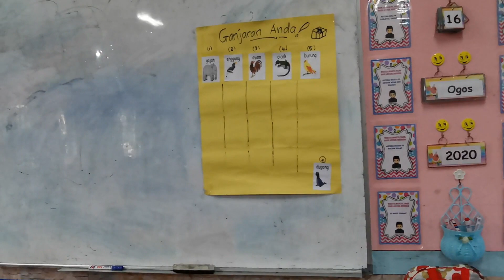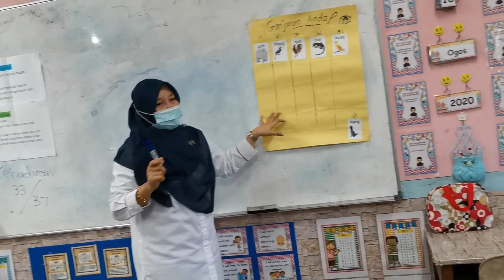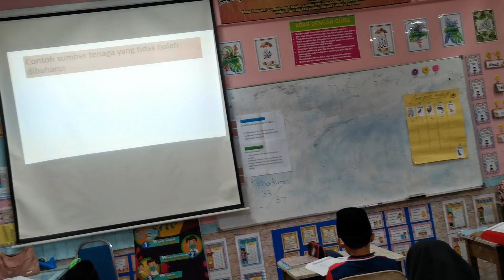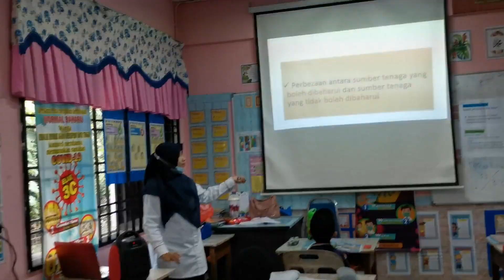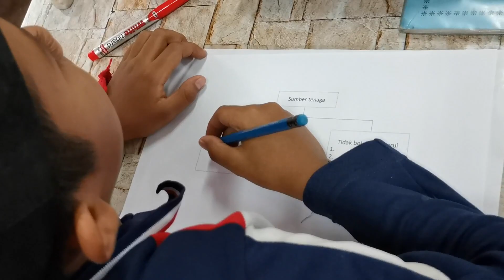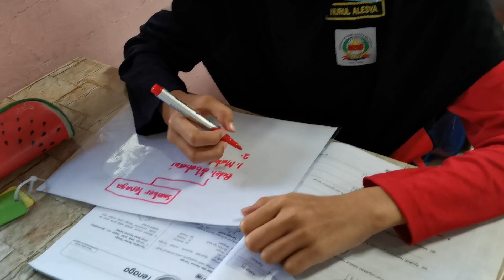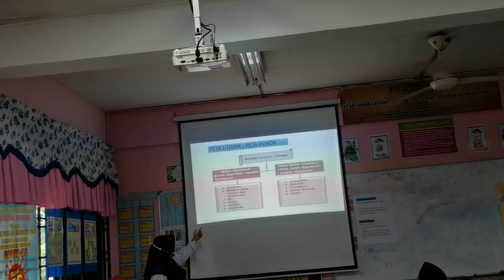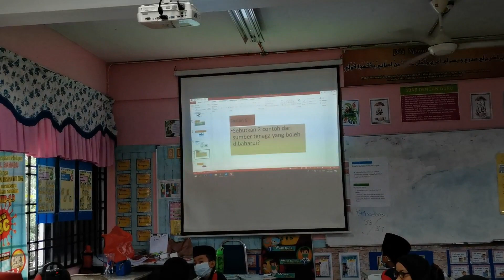SRABKT TS25 MODUL 4 Video 1 Pencerapan PdPc Sains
Modul 4  sesi coaching (peringkat kenal pasti)
Pencerapan PdPc Subjek Sains